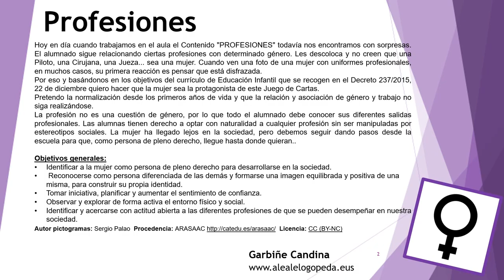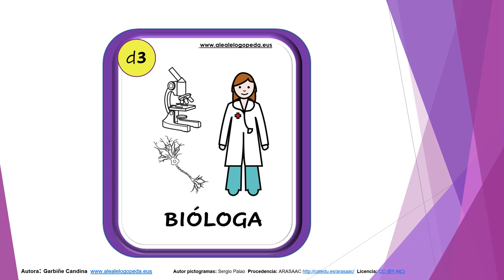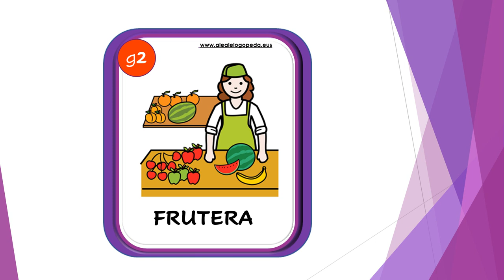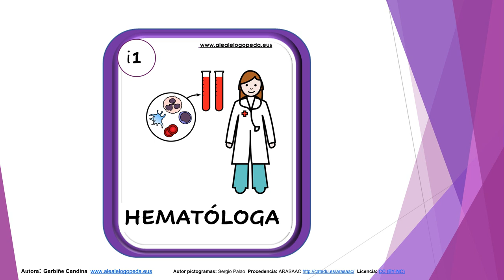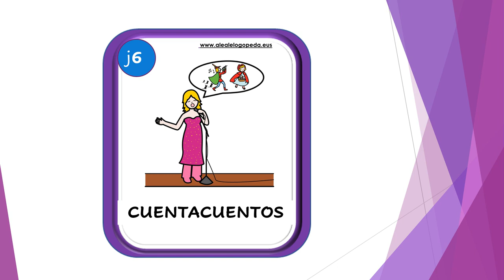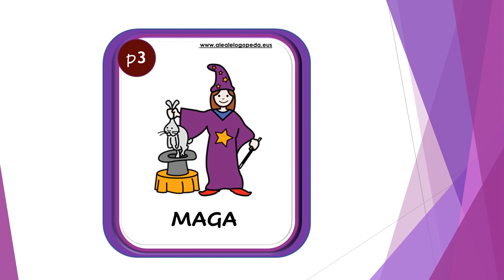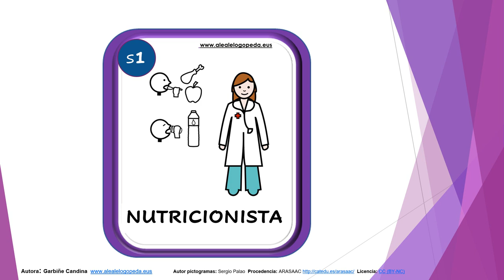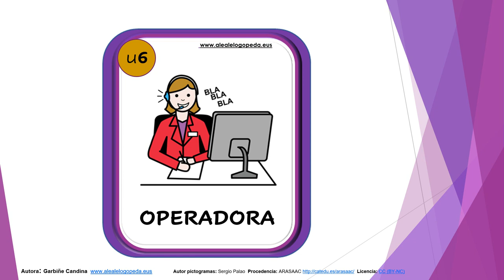¿QUÉ QUIERES SER? (Pictogramas)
La profesión no es una cuestión de género, por lo que todo el alumnado debe conocer sus diferentes salidas profesionales. Las alumnas tienen derecho a optar con naturalidad a cualquier profesión sin ser manipuladas por estereotipos sociales.